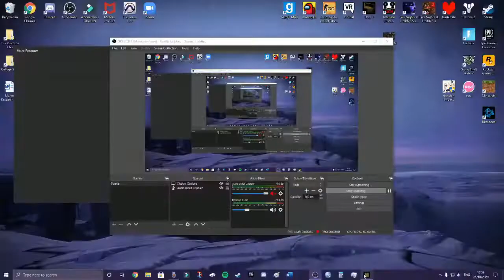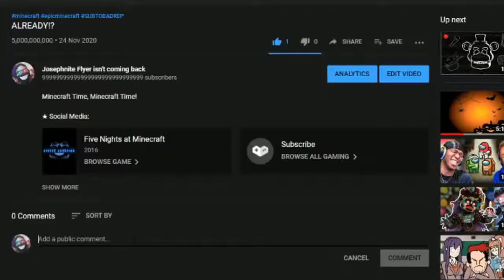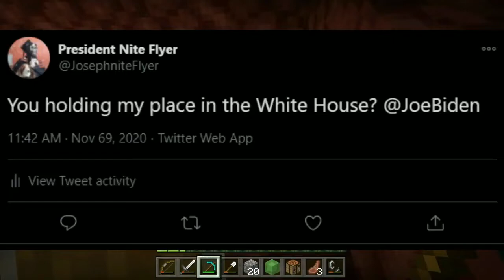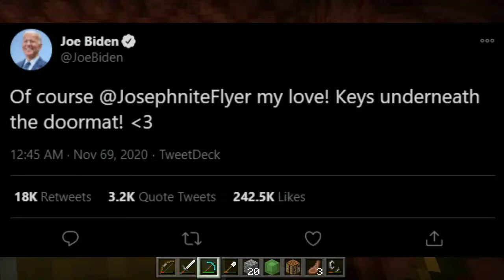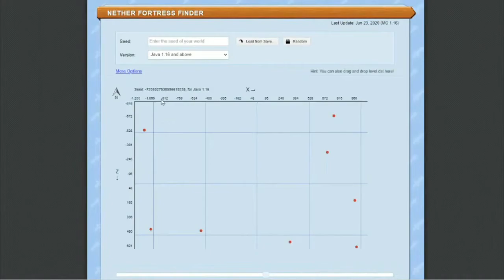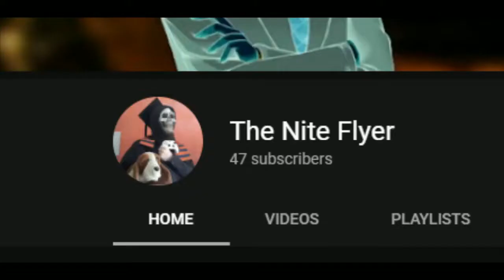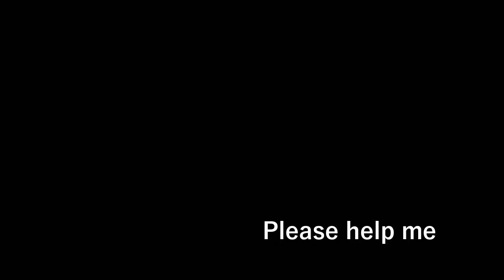The Minecraft Movie (Full Series)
I know I said there's won't be anymore movies for a while but I completly forgot to upload this until yesterday lol so...enjoy!

✱ Featured: The Minecraft Series (TheNiteFlyer and JosephniteFlyer)